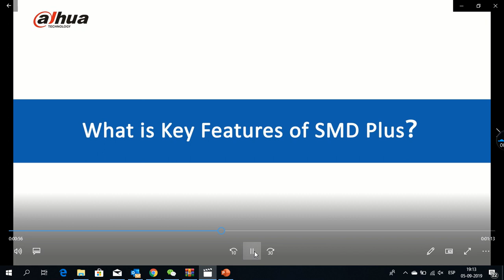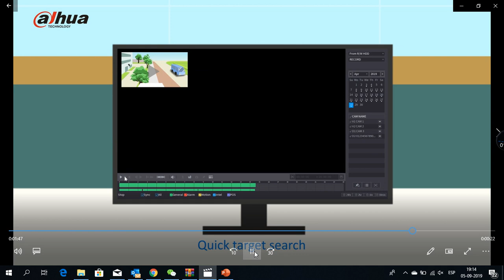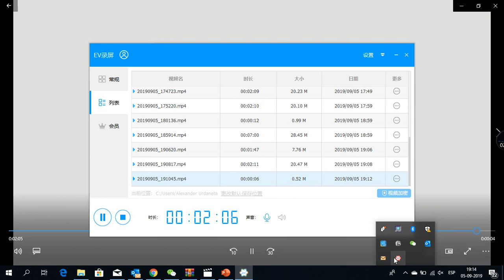01 SMD Plus | Introduction